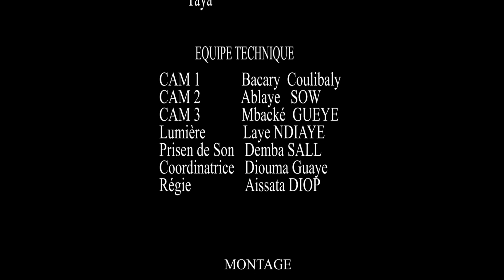LA FEMME DE MON AMI EPISODE 1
DVD Complet disponible chez Camara Production 45 rue marcadet 75018 Paris
Tel : - Chaine Africaine musicale et audiovisuelle, camara production, est l'un des producteurs Malien en Europe qui propose des contenus Ethniques Soninké, Bamba, Dioula, Peul, etc...Chaque semaine des nouveautés : théatres, séries, films, musique et spectacles d’Afrique, notamment « soninke - mandingues », diffusés sur notre chaîne !